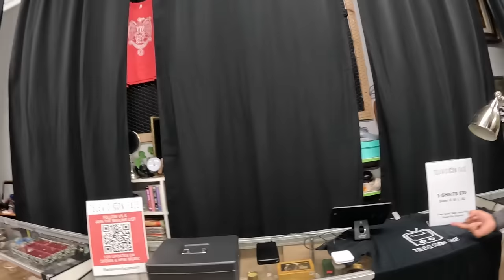POV: You're The Drummer For A Small Band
In this video, go behind the scenes with Television Face Drummer Tylor Tembreull for our show at Humble Heart on 2/21/2024!